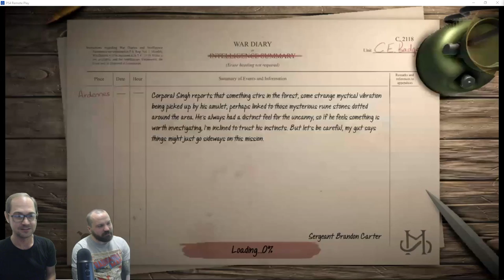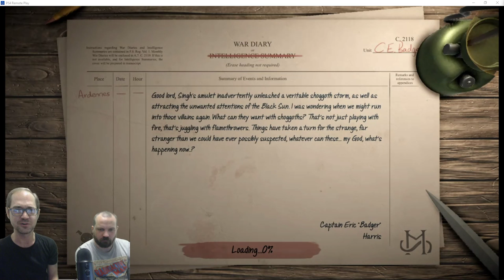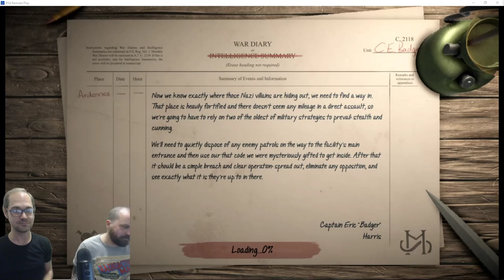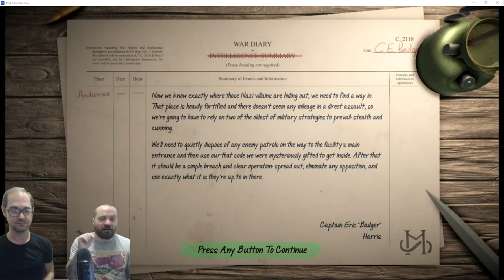Achtung! Cthulhu Tactics - Playstation 4 Launch Stream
Join Matt Davies and Producer Mike Daw as they battle against the Nazi forces in the forest of fear as Achtung! Cthulhu Tactics comes to PlayStation 4.

Be warned - they both have way too much fun in this play through...